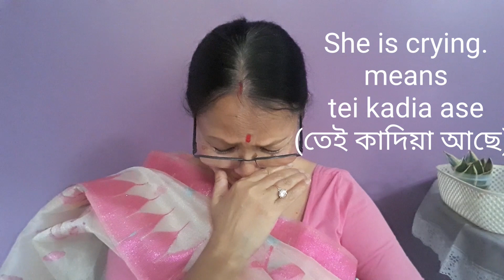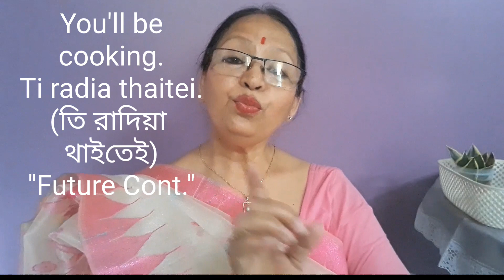Let's Learn Bishnupriya Manipuri Tense || মি আহিয়া আছু / Nungshipi Imar Phiral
How to Talk in Present Tense in Bangla I IChalo Bangla Sikhe Part 13@kolisstudycorner

5 Minutes में सीखें पूरे TENSES | TENSES IN ENGLISH GRAMMAR | NIMISHA BANSAL

Hello friends.
 In this video I have shared some sentences in English and Bishnupriya Manipuri on Present Continuous Tense, Past Continuous Tense and Future Continuous Tense to learn Continuous Tense in Bishnupriya Manipuri.

Queries solved :

     How did I learn English language ?
    Best way to learn English and         Bishnupriya Manipuri together.
    Steps to learn Bishnupriya Manipuri.